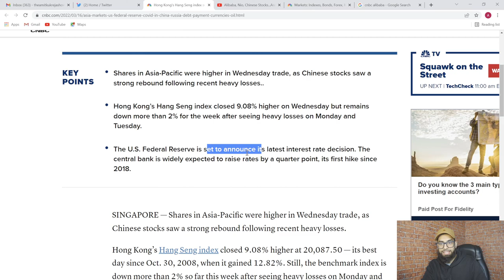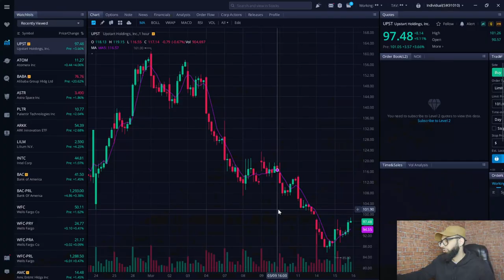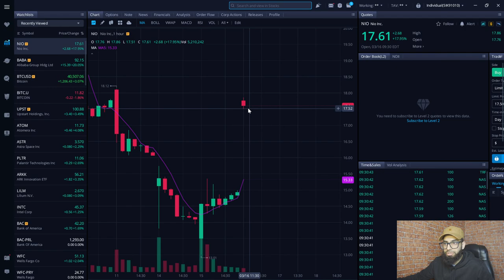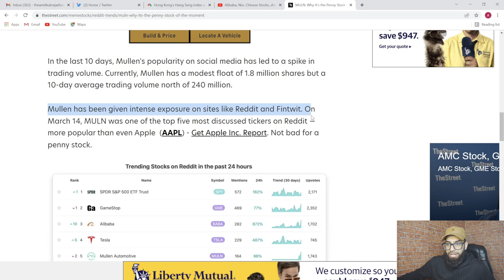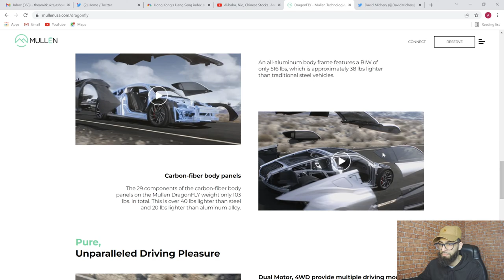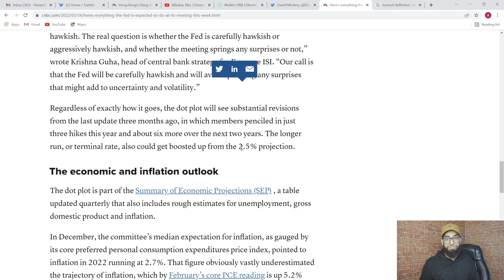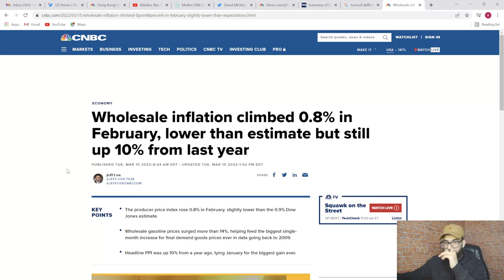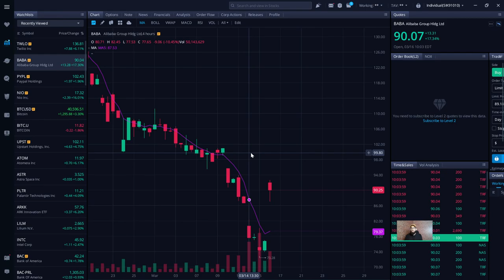Alibaba, Nio, Chinese Stocks...Are GREEN!? | MARKET OPEN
Stock Market Open - live everyday 9:15 AM EST!